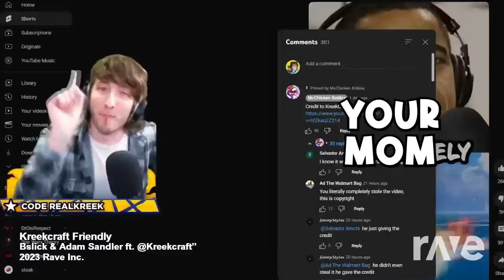Mashup | Family Friendly Adams Sandler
Songs By @DarknovaMusicOfficial & @bslickmusic